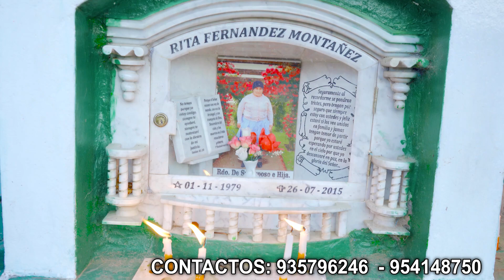SOLITARIO DE PAMPAS TAYACAJA 3 PADRE MIO HUAYNO